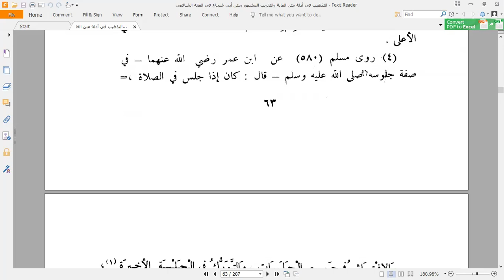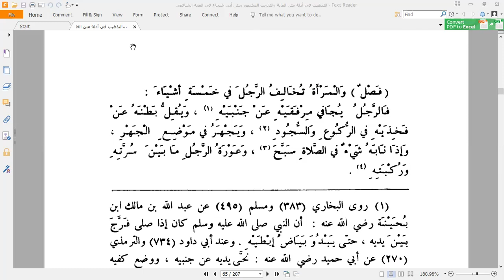25. Bab Sholat (Bag12) - Al Ghayah wa Taqrib (Matan Abu Syuja) ~ Ustadz Imron Maladi, Lc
KajianFikih Syafi'i
Kitab Al Ghayah wa Taqrib (Matan Abu Syuja)

Merujuk Kitab : At Tahdzib fi Adillah Matan Al Ghoyah wat Taqrib
Arabic : التذهيب في ادلة متن الغاية والتقريب
Karya :  Mushthofa Diyb  Al-bugha